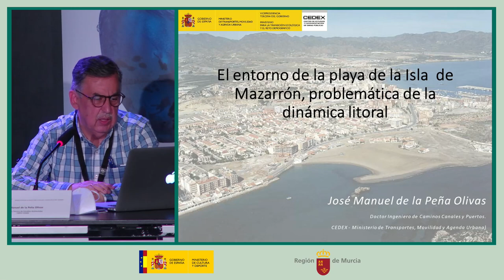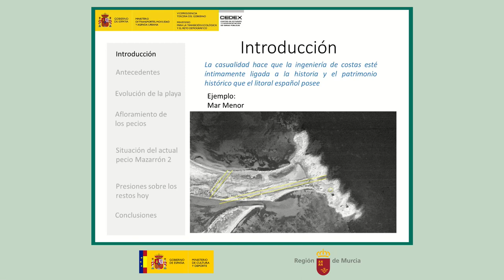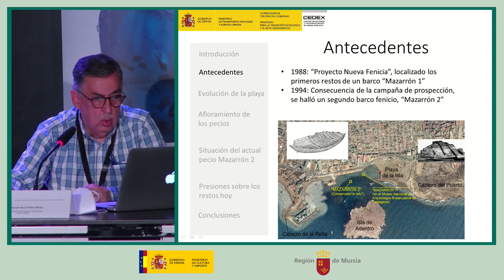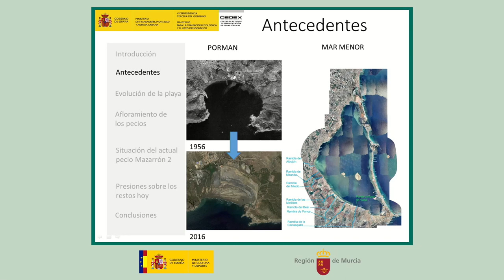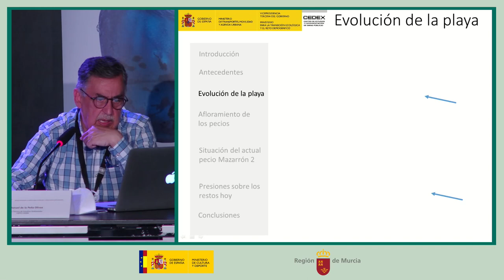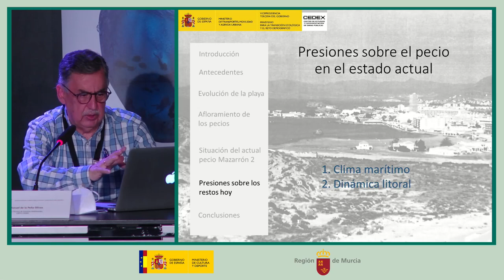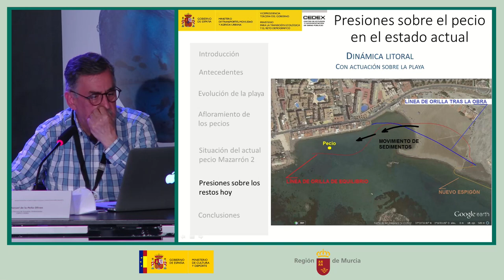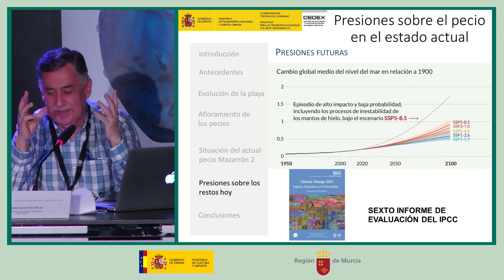Reunión RIE Mazarrón 2: José Manuel de la Peña Olivas. 5 de mayo de 2022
“El entorno la Playa de la Isla (Mazarrón), problemática de la dinámica litoral”. José Manuel de la Peña Olivas, Consejero Técnico de Estudios Ambientales, CEPYC-CEDEX. 5 de mayo de 2022.